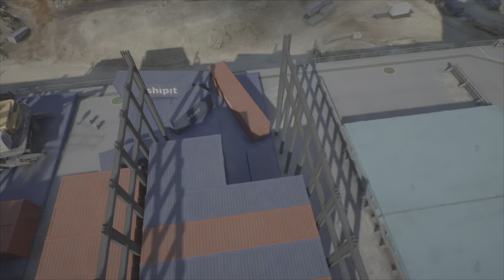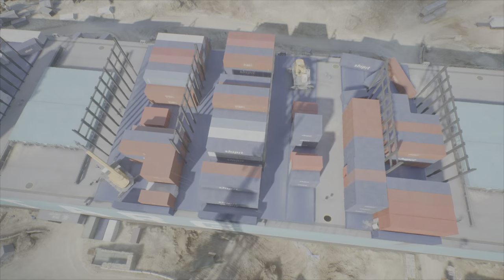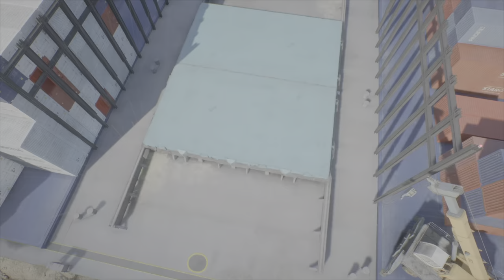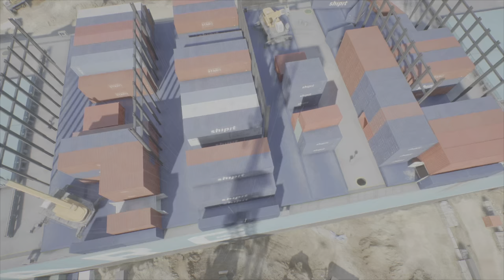Domination of an F.N.B. Server | Battlefield 2042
Our squad was literally dominating this server for several games ^^ enjoy & cheers | Jonny

Game: 1 - Map: Manifest - Kills: 34 - Death: 8 - K/D Ratio: 4.75 - Rank: 2nd

Game: 2 - Map: Stranded - Kills: 35 - Death: 15 - K/D Ratio: 2.44 - Rank: 1st

Game: 3 - Map: Spearhead - Kills: 48 - Death: 14 - K/D Ratio: 3.42 - Rank: 1st

+ FNB  - TDM Grind | Several Maps | PS5 | LIVE Gameplay +